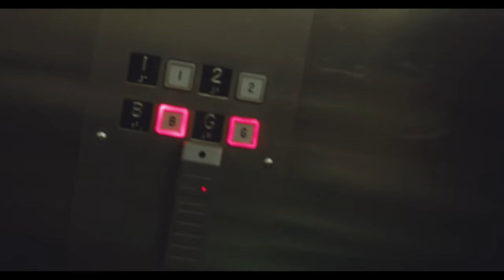Jacquees - QueDays (Season 1 Ep. 1)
Get to know Jacquees behind the music day to day as he travels through life and his musical journey. In this episode of "QueDays" you will catch the singer floating through Europe & Australia on his "Sincerely For You" overseas tour!

Filmed by @BPaceTheDirector